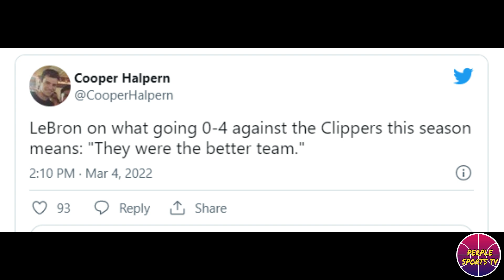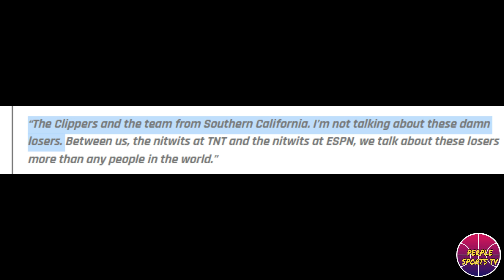LEBRON SINABING MAS "MAGALING" ANG CLIPPERS KESA SA KANILA! | BARKLEY TINIRA NA NAMAN ANG LAKERS!